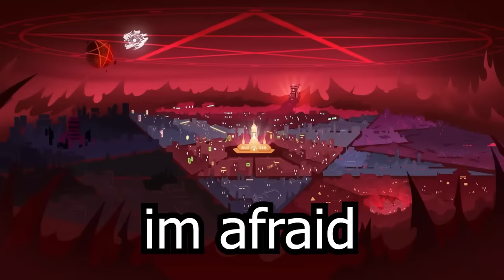"Stayed Gone" but the lyrics are literal [FULL VERSION]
Hello! this is a cover i made of "Stayed Gone" but i wrote all the lyrics to be extremely literal inspired by hazbin hotel posts!

All the vocals are done by me, while the animation and instrumental were done by the team of animators and musical arrangers down who created Hazbin Hotel! Please go support the original work.

TYSM FOR 33K!!! ILY GUYS TEHEE
EDIT: ALSO TWO MORE THINGS!!!
1- the next video is NOT going to be a literal cover! i wanna experiment with a different type of video :3 it will still be hazbin tho so dw abt that.
2- THE "THIS IS RIGHT THIS IS LEFT" PART IS FROM THE PERSPECTIVE OF THE VIEWER, ITS VOX SHOWING THE DIRECTIONS TO THE CAMERA SDJKLJHDKLASLKDAL ok im done bye :3